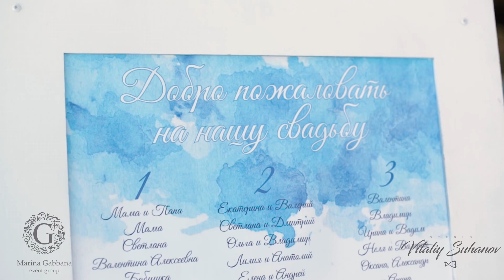Свадьба в Portofino Одесса агентство Marina Gabbana event group